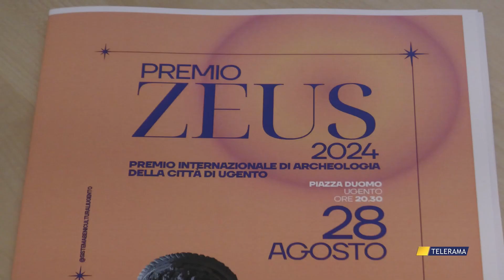Taranto. Marta: presentato il premio Zeus 2024